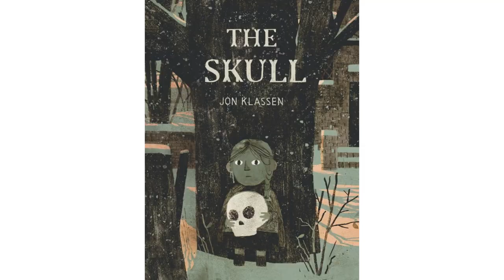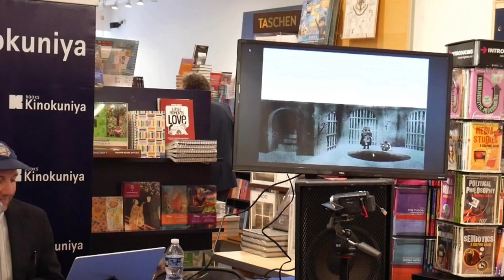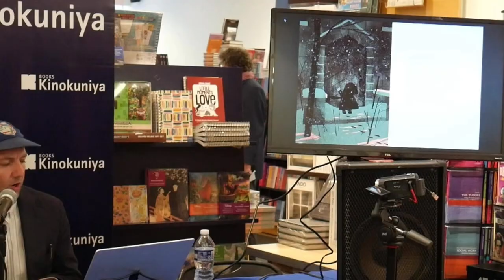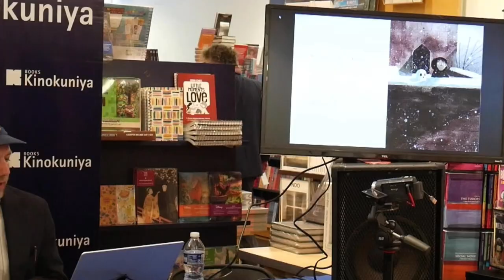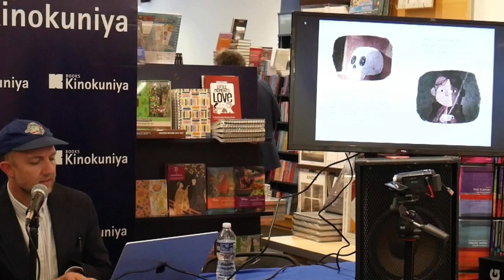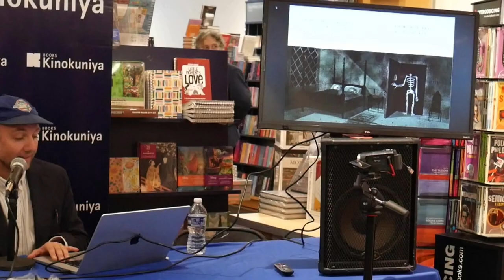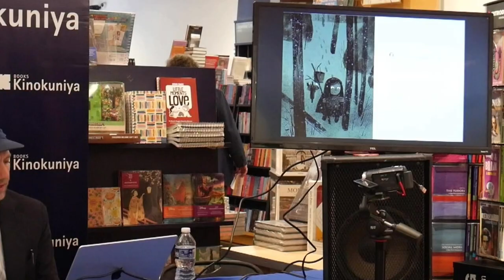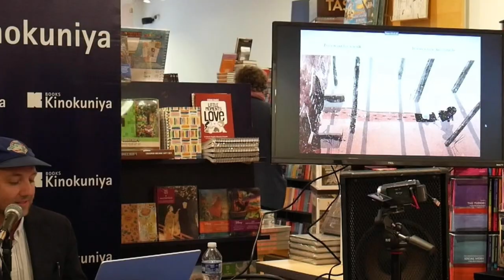Jon Klassen at NY Kinokuniya on His New Book, The Skull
Signed copies are available only while supplies last.

Other great books by Jon Klassen:
I Want My Hat Back
How Does Santa Go Down the Chimney?

Signed copies are also available of these items but in very limited supply.

Just in time for Halloween, Jon Klassen talks about his new release, 'The Skull' by Candlewick Press at NY Kinokuniya on September 21, 2023.

"Jon Klassen's signature wry humor takes a turn for the ghostly in this thrilling retelling of a traditional Tyrolean folktale. In a big abandoned house, on a barren hill, lives a skull. A brave girl named Otilla has escaped from terrible danger and run away, and when she finds herself lost in the dark forest, the lonely house beckons. Her host, the skull, is afraid of something too, something that comes every night. Can brave Otilla save them both? Steeped in shadows and threaded with subtle wit--with rich, monochromatic artwork and an illuminating author's note--The Skull is as empowering as it is mysterious and foreboding."

Jon Klassen is the creator of the #1 New York Times best-selling I Want My Hat Back, which won a Theodor Seuss Geisel Honor, and its companions: This Is Not My Hat, which won a Caldecott Medal and a Kate Greenaway Medal, and We Found a Hat, named a Publishers Weekly Best Children's Book of the Year. He is also the author-illustrator of The Rock from the Sky and the illustrator of Extra Yarn, Sam and Dave Dig a Hole, Triangle, Square, and Circle, all by Mac Barnett; House Held Up by Trees by Ted Kooser; the Skunk and Badger series by Amy Timberlake; and the middle-grade Pax series by Sara Pennypacker. Originally from Niagara Falls, Ontario, Jon Klassen now lives in Los Angeles.